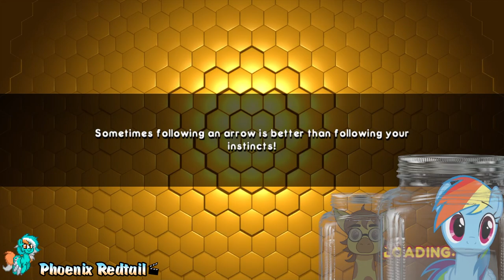RD PLAYS BEE MOVIE GAME (Xbox 360)- w/ Girafastev! [IRE] [Pony Vtuber]